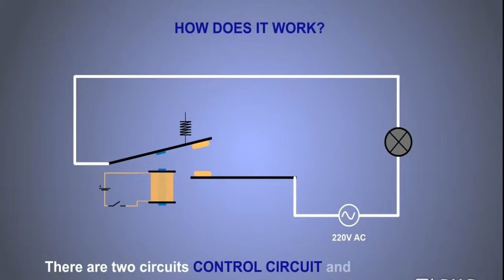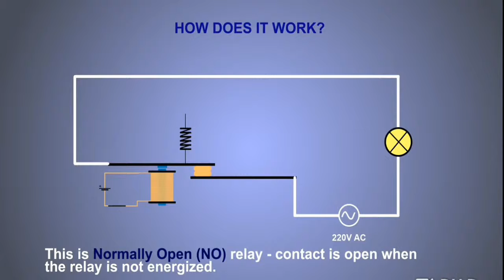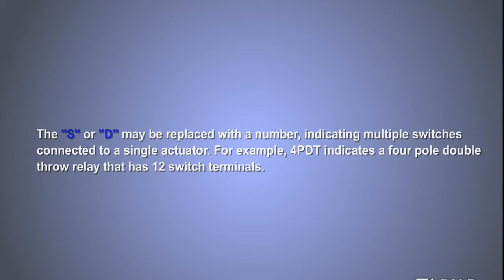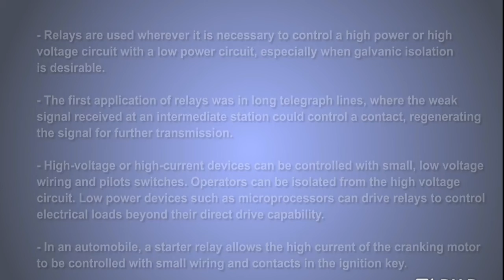Relay working principle#Relay working principle relay 4pin relay